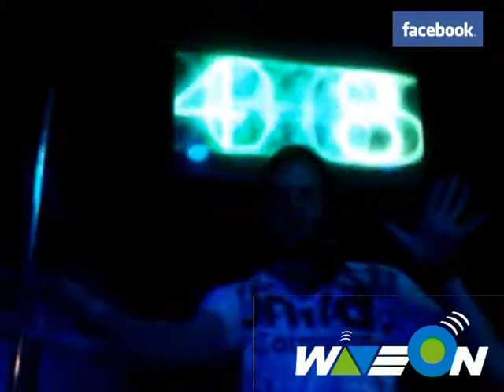WaveOn Live @ Move After Club CWB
Live Theremin Performance at Move After Club Curitiba-Pr